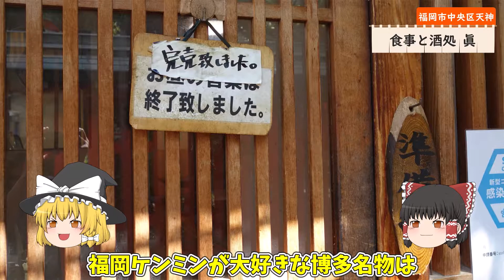【福岡】行列のできる天神ランチ！鯖の一枚焼定食♪＠食事と酒処 眞【福岡市中央区天神】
天神サラリーマンやOL、買い物客で行列ができる、天神の定番ランチ。
『まことのサバ定食』です。
私が若い頃は、上司のおじさんがおごってくれるランチの定番と言えば、
『まことのサバ定食』と『よし田の鯛茶』でした。
どちらも天神オフィス街のテッパンランチでしたよ。

天神アクロス向かい、水鏡天満宮隣の通称『博多名物うまかもん通り』という細い路地にあります。
『食事と酒処 眞』『博多名物 鯖の眞』と描かれた看板を探してください。
店構えは地味で目立ちませんが、お昼どきはお店の前に行列が出来ていると思います。

ランチメニューは『鯖の一枚焼定食』900円しかありませんので、
入口で人数だけを伝えます。

パリパリ、さくっと崩れる香ばしい薄皮！
じゅわじゅわジューシーな腹身の部分と頂くと最高です。
甘塩なので、旨味をストレートに味わえます。
ご飯やお味噌汁が美味しいのもポイント高いですね。
シンプルなのに上質な焼魚定食です。

お店を出る頃は、完売の札が出てました。
お店は、地下鉄の天神駅や中洲川端駅から近く、天気の良い日はすぐそばの水上公園を散策してもいいですね。
キャナルシティ博多や川端通商店街、櫛田神社も徒歩圏内です。

(『博多おんな節。』ブログ記事『【福岡】行列のできる天神ランチ！鯖の一枚焼定食♪＠食事と酒処 眞』より一部抜粋)

【店名】食事と酒処 眞(真)
【住所】福岡県福岡市中央区天神1丁目15-3

※この動画は『きつねゆっくり』様のキャラ素材をお借りして製作させて頂きました。

【博多おんな節。】【福岡】行列のできる天神ランチ！鯖の一枚焼定食♪＠食事と酒処 眞